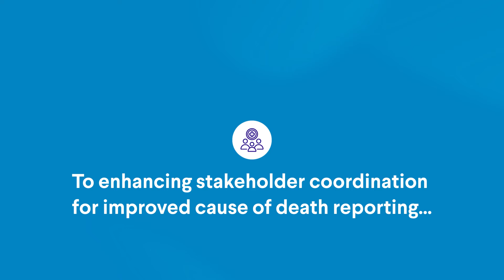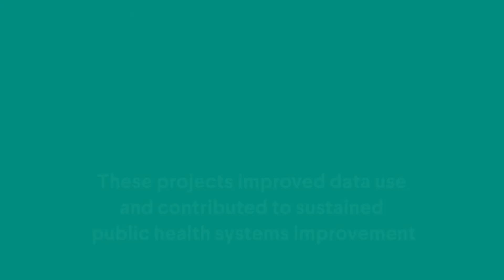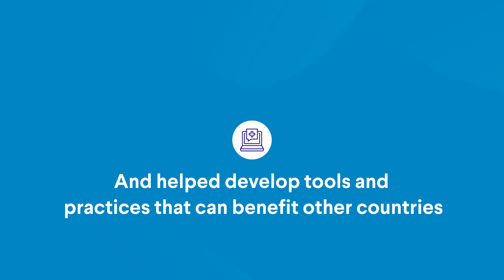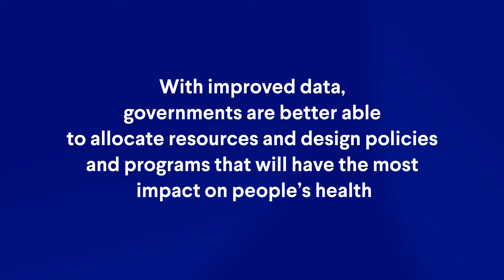Bloomberg Philanthropies Data for Health Initiative Global Grants Program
Technical and financial support from Vital Strategies’ Global Grants Program, an important component of the Bloomberg Philanthropies Data for Health Initiative, has resulted in innovative uses of data in health policy making and planning in dozens of countries across Asia, Africa and Latin America. Hear directly from the grantees.